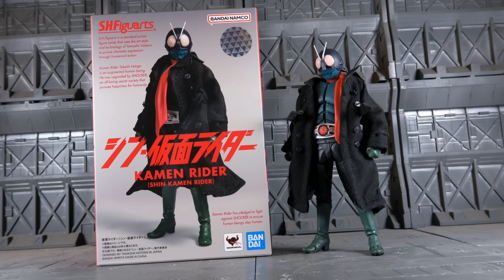阿姆微的玩具簿 S.H.Figuarts シン.仮面ライダー (新.假面騎士 庵野秀明 本鄉猛 池松壯亮 石ノ森章太郎)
阿姆微的玩具簿粉絲專頁